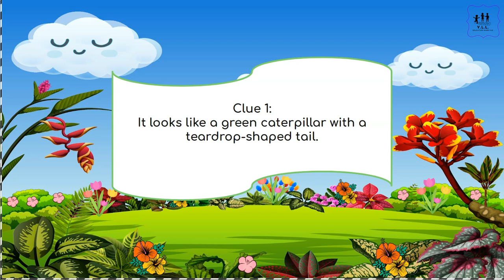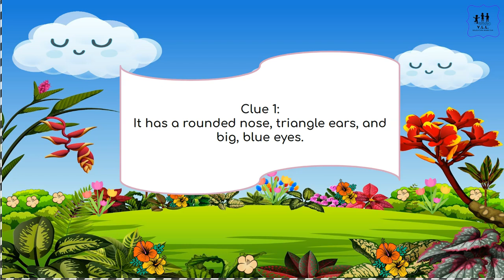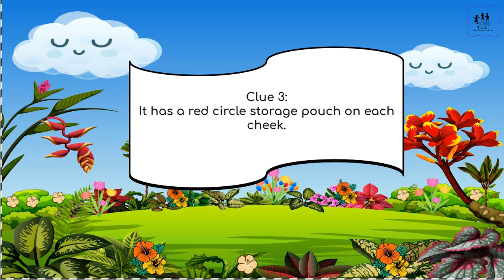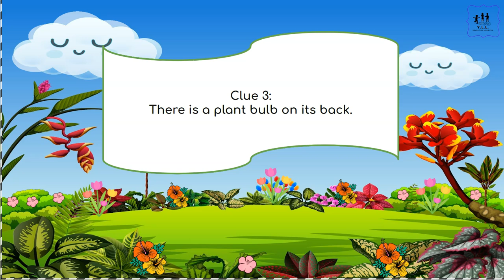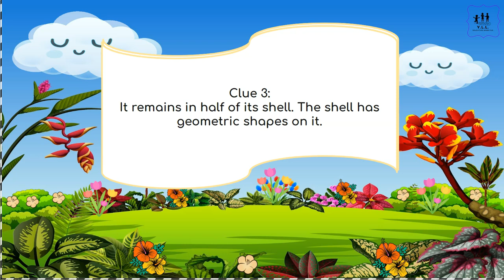⭐🏆An Introduction to Pokémon Challengel Cefr Level B1 Intermediate l ⭐🏆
⭐🏆An Introduction to Pokémon Story l Cefr Level A1 Advanced Beginners l ⭐🏆
Learning all about Pokémon can so much fun. Did you know the characteristics of these cute little characters? Challenge your students and children and challenge yourself. I never learned so much as during the research of creating these leveled stories.

We are here to innovate, educate, and motivate our children.